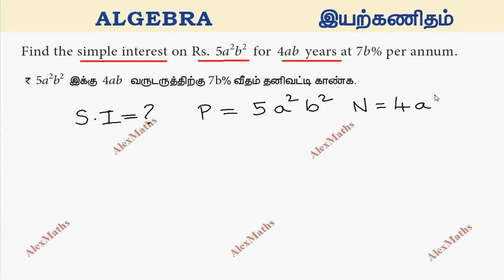TN Class 8 Maths Exercise 3.5 Q.No.3 Algebra Miscellaneous Practice Problems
Class 8 Maths Exercise 3.5 Q.No.3  Algebra Miscellaneous Practice Problems TN Syllabus
Find the simple interest on Rs. 5a²b² for 4ab years at 7b% per annum.